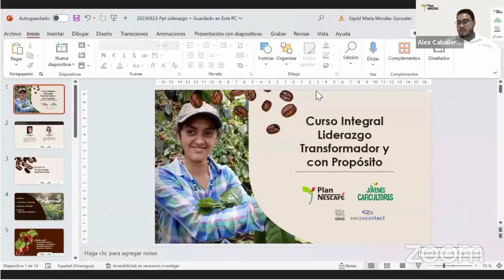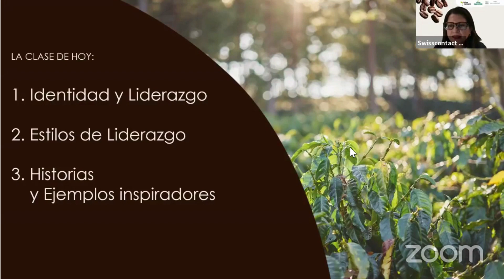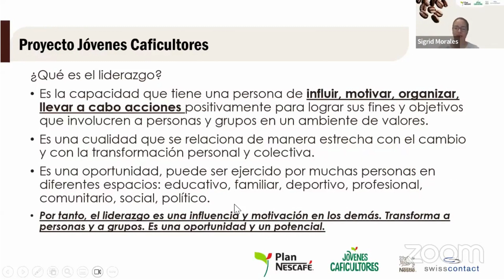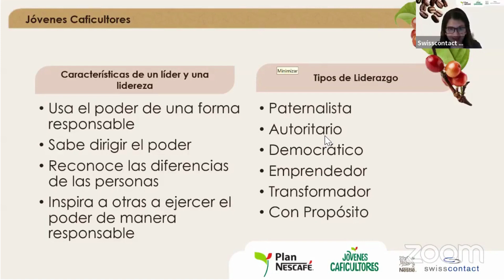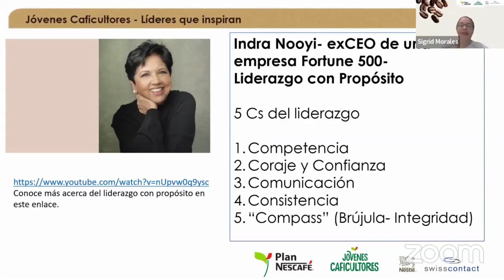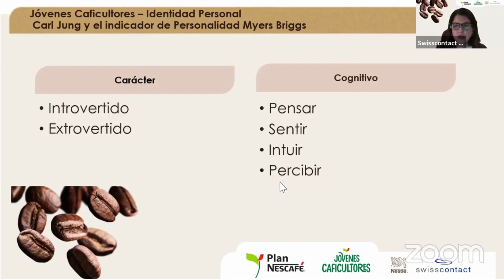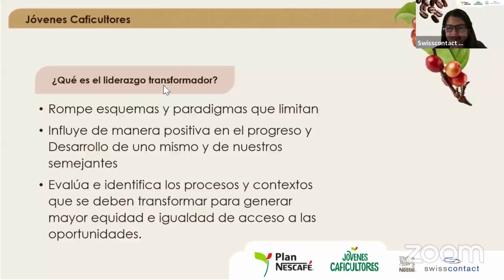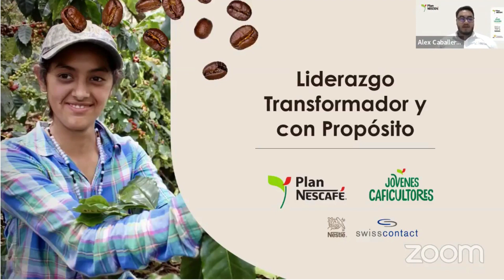Tema: Liderazgo Transformador